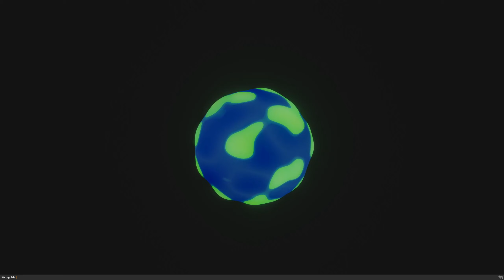Earth and Lava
An experiment in using 3D simplex noise (credit to Keijiro for the calculation), to modify the vertices of a procedurally generated sphere, and then colouring the surface of the, now misshapen, sphere based on its distance from the centre of the object.

I made this project a while ago within an actual shader, however thanks to the amazingness that is shadergraph, this far surpasses my intial attempt in both result and performance.

If you look closely, you will see that when the world is in "Earth" mode, it even has a layer of clouds undulating over the globe. This is due to a 3rd layer of simplex noise, combined with an overlay node set to "Lighten".

I love shadergraph...